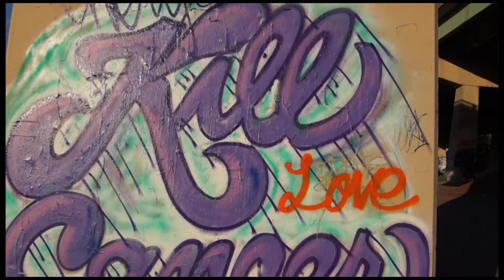Son Of Jan (Freestyle) Uncut Ft.Hitman Ree & MannMoney